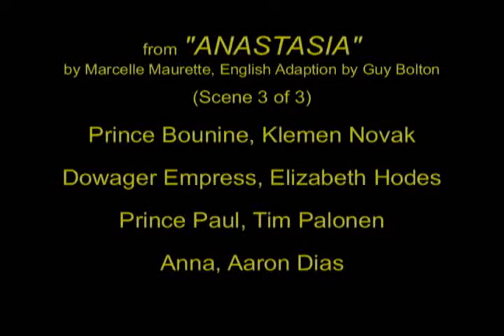Empress Dowager Refuses to Accept Anastasia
from Anastasia, Part 3. The Empress Dowager meets Anastasia, but refuses to accept her.